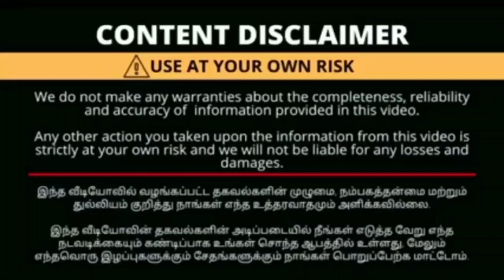கோவையில் Daily wear , office wear sarees அனைத்தும் காம்போ ஆஃபர் ல வாங்கலாம்| SPP Silks Coimbatore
கோவையில்!!! celebrity wear sarees 30% முதல் 80% வரை ஆஃபர் ல வாங்கலாம்| பொங்கல் புது வரவு| SPP silks

கோவையில்!!! பொங்கல் புடவைகள் திருவிழா ஆரம்பம் 1+1 offers going| 50% offers| SPP Silks Coimbatore

கோவையில்!!! பொங்கலை முன்னிட்டு புடவைகள் திருவிழா ஆரம்பம்💃|celebrity sarees வாங்கலாம்|SPP Silks kovai

கோவையில்!!! பட்டு புடவைகள் அனைத்தும் 80% maga offer இல் வாங்கலாம்‼️ பொங்கல் கொண்டாட்டம் ஆரம்பம்

SPP silks 1+1 On Trending banarasi saree|மங்கையரை கவரும் வண்ண வண்ண புடவைகள்|Oppanakaara street kovai

கோவையில் தெறிக்கவிடும் விலையில் pink,blue zari saree collection|எங்கும் பார்க்காத ரகங்கள்|SPP Silks

Shop Ditails
spp silks
silk sarees in Coimbatore
289, oppanakara street
Townhall
Coimbatore-641001
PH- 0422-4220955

Shop Ditails (Erode)
Spp silks
531,Eswaran Kovil street,
Erode  Fort
Erode
Tamilnadu -638001

உங்க கடை நம்ம YouTube channel ல வரணும்னா ..9597716429 இந்த number ku call panuga

with love💞
ammachi samaiyalarai